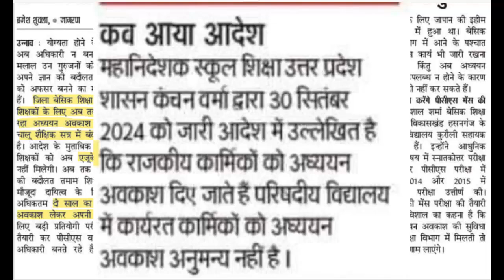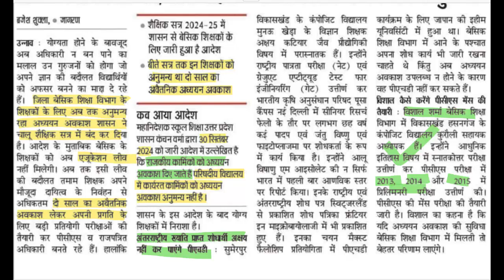उप्र परिषदीय विद्यालय शिक्षक कर्मचारियों के लिए शैक्षिक अवकाश सेवा बंद । Educational leave service e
उप्र परिषदीय विद्यालय शिक्षक कर्मचारियों के लिए शैक्षिक अवकाश सेवा बंद । Educational leave service ends for UP Primary Junior Government Teacehrs
Educational leave service ends for primary teachers and Employees of UP Basic Education Service
दो साल का अध्ययन अवकाश सेवा बंद
दो साल का अवैतनिक अवकाश अब नही ले सकते परिषदीय विद्यालय के शिक्षक और कर्मचारी

✅जनवरी से सितंबर 2024 सम्पूर्ण करंट अफेयर मास्टर पीडीएफ डाउनलोड करें